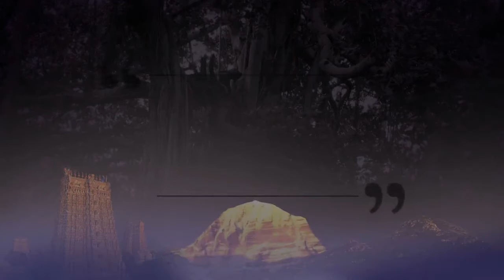Genesis of Identity || Part 3 || Sadashivatva || 19 May 2017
Name of Convention: Sadashivatva
Venue: Adi Kailasa, Bengaluru, Karnataka, India
Date:  19 May 2017
Title: Genesis of Identity (Part 3)

For us to understand who we are, We need to understand the four images. In these powerful videos, acharyas ordained by The Supreme Pontiff of Hinduism Jagatguru Mahasannidhanam HDH Bhagavan Sri Nithyananda Paramashivam explains the four images that shape our life. All the ideas that we carry about ourselves within ourselves is called the inner image. Typically, the inner image is always lower than who we are. We always judge ourselves, lower than who we actually are. What you project about yourself to others to people in your life is what is called as the Outer Image.
The  idea that other people in your life, have about you that the idea that they carry about you,is  the others image. The idea that you have about life in general, what is the what are all the cognitions that you have about life, that you're still holding on to about life Is life image.